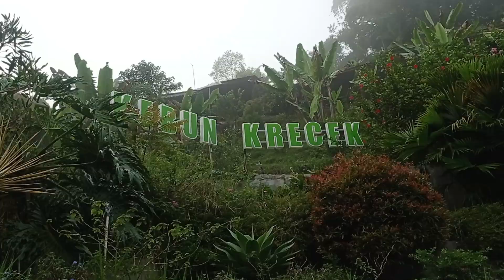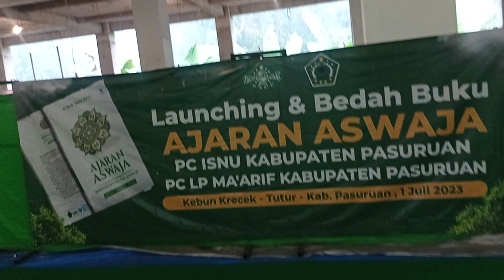explore kebun krecek || dingin dan berkabut || olahraga pagi bersama LPMNU Pasuruan 2023